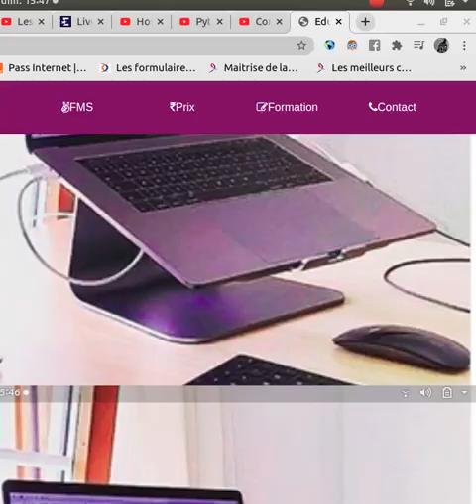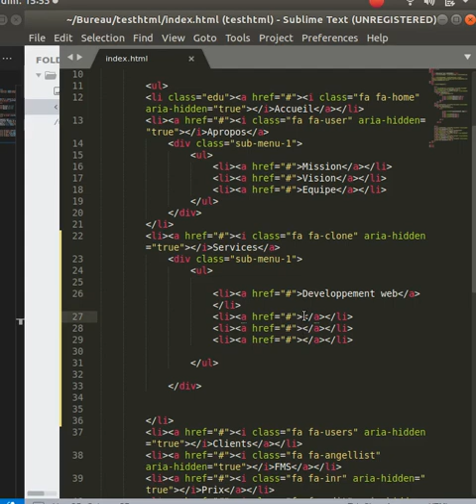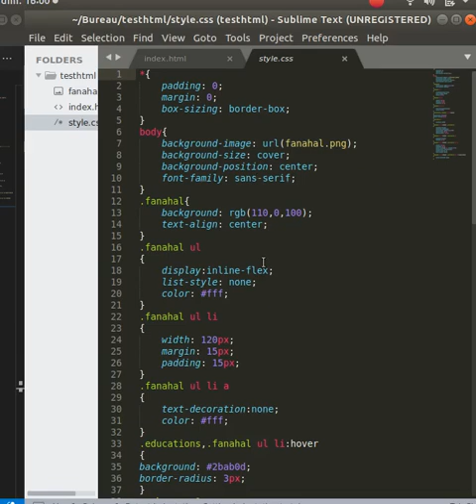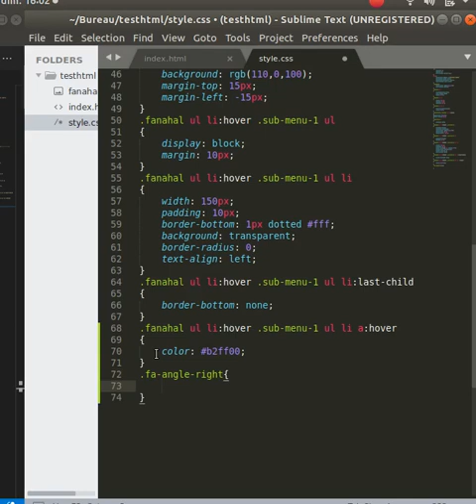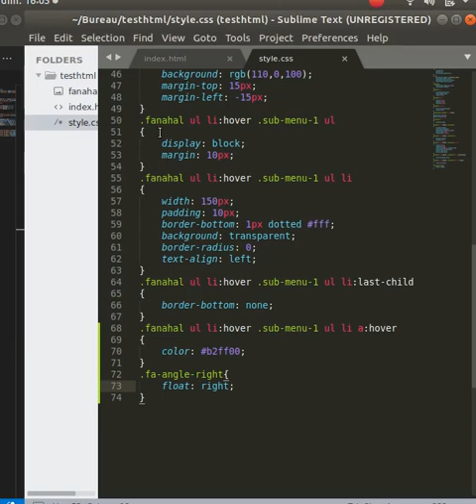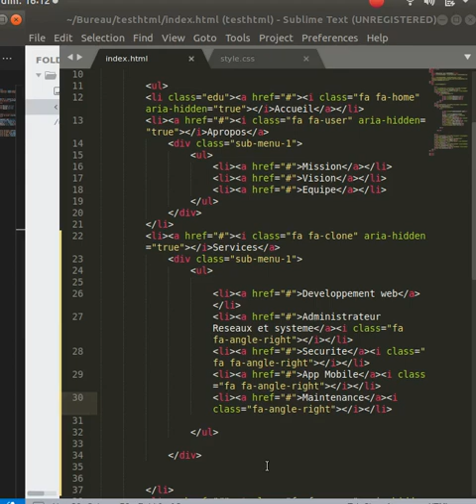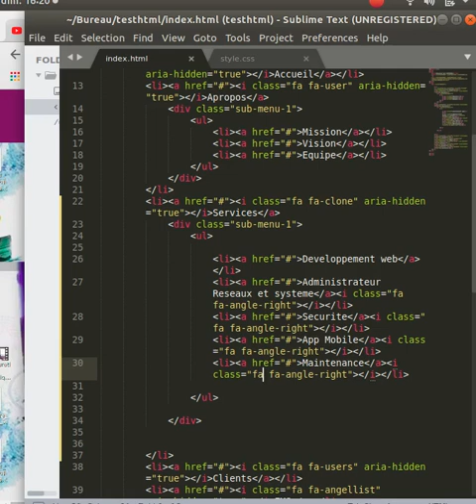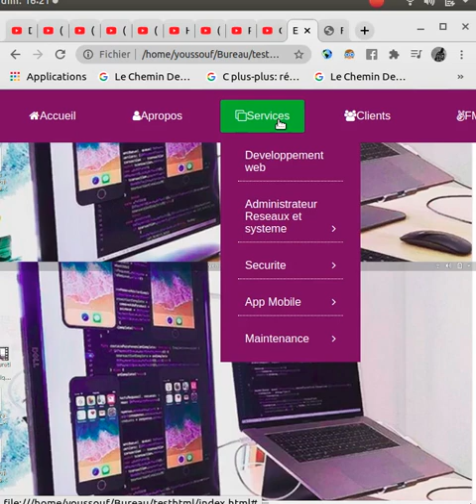Créer votre site web avec html 5 et css 3 en chicomore partie 6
Youssouf Abdallah: Créer votre site web avec html 5 et css 3 en chicomore partie 6